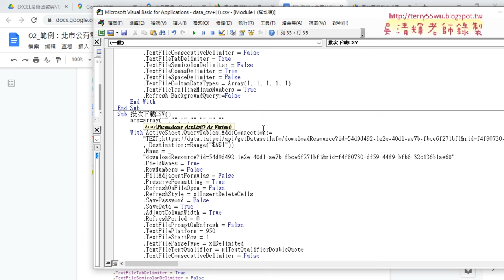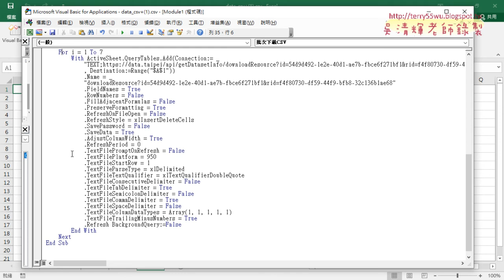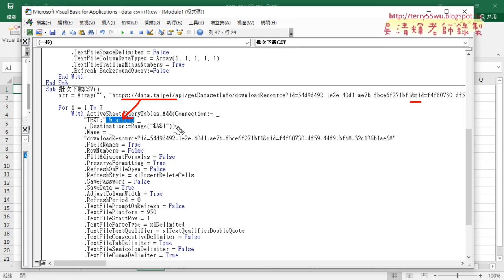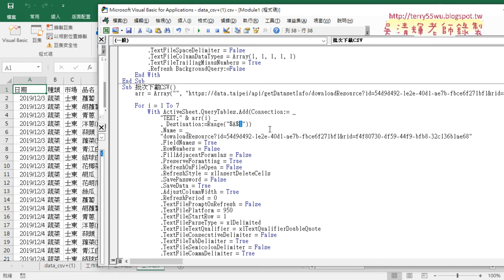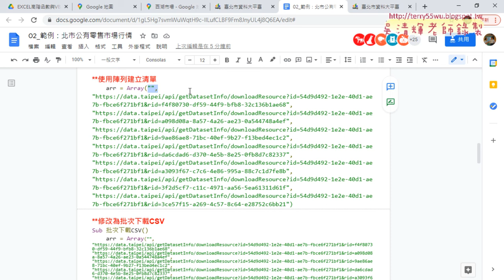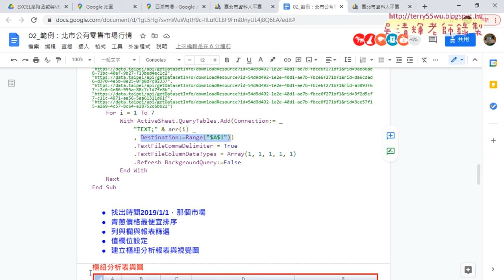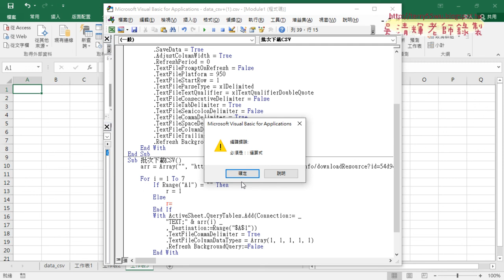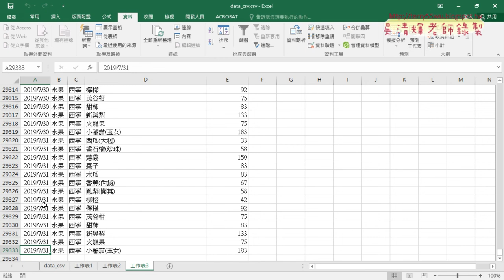03 修改為批次下載CSV